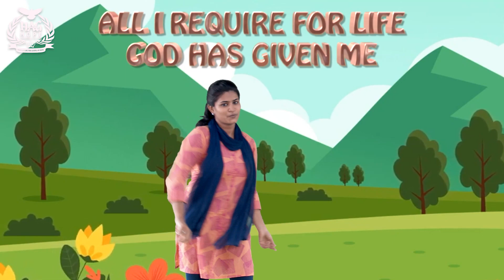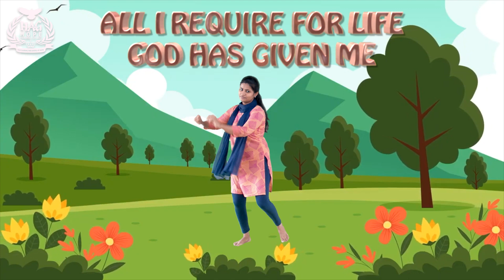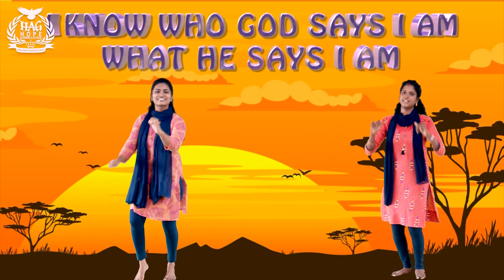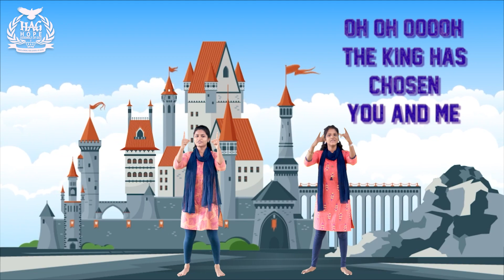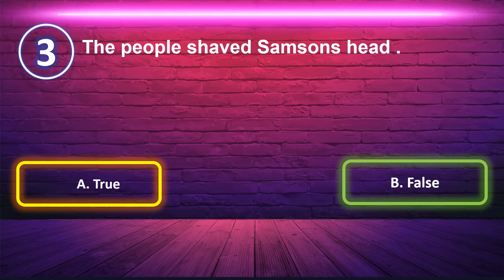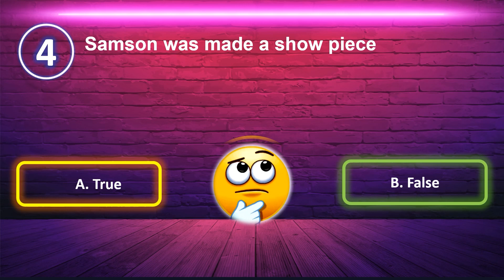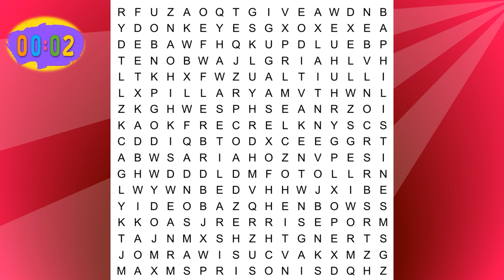Hope AG Church || Sunday School || 28 APRIL 2024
We  extend our warm  greetings in the name of the Lord Jesus Christ.
We believe that this service will be a blessing to you & your family.

Here are the details of our services:

First Service
( Tami to English Translation )            - 05:00 AM
Tamil Second service              - 07:00 AM
Tamil Third service              - 08:45 AM
Tamil Fourth service           - 10:30 AM
Telugu service             - 07:00 AM
English service             - 09:00 AM
Hindi service               - 12:00 PM

1. Bank Transfer

Union Bank
Hope Assemblies of God Church
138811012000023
IFSC Code:: UBIN0813885
Branch : Sholinganallur
Current Account

2. For UPI Payment

hopeag25@okhdfcbank

3. Google Pay